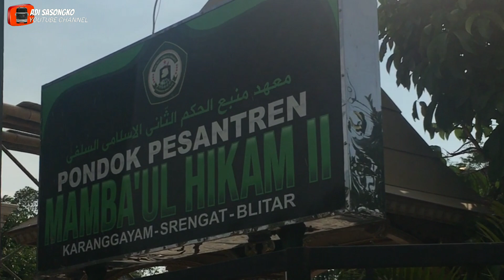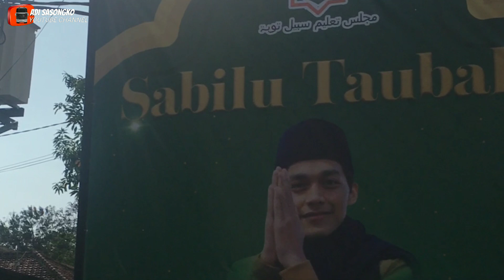DUET HINO RK VS VOLVO B11R ‼️ PERJALANAN MENUJU MARKAS SABILU TAUBAH GUS IQDAM BLITAR 😍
Kembali lagi di Channel Youtube Adi Sasongko

Video kali ini merupakan video perjalanan saya dari Semarang menuju ke Blitar Jawa Timur. Yap sesuai judul, kita akan menuju ke tempat Gus Iqdam. Bagaimana keseruannya? Ikuti videonya sampai habis yaa 😁